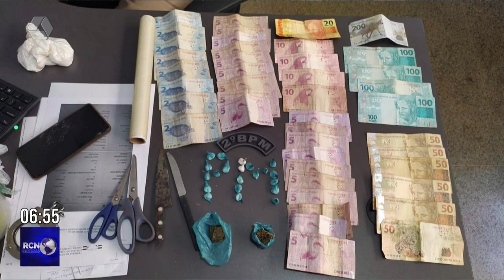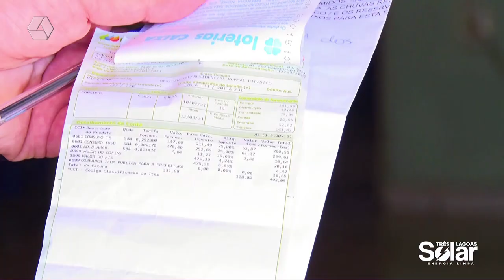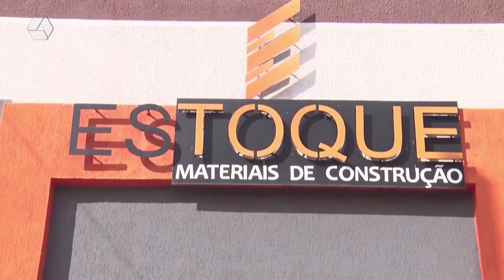RCN NOTICIAS 18/08/23